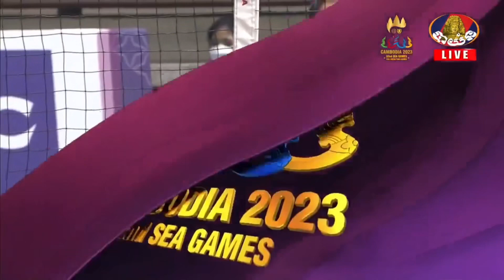Thailand vs Vietnam Volleyball SEA Game 2023 SET3